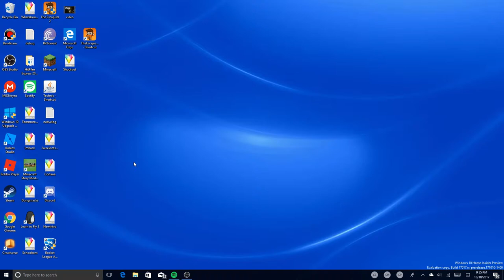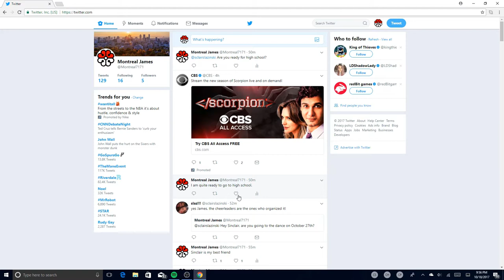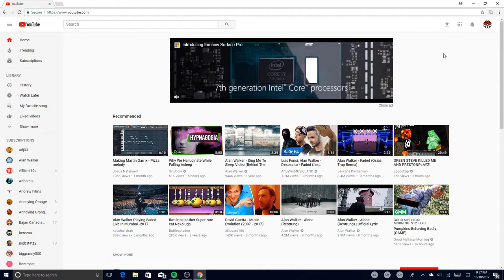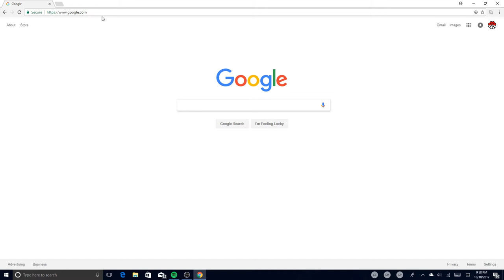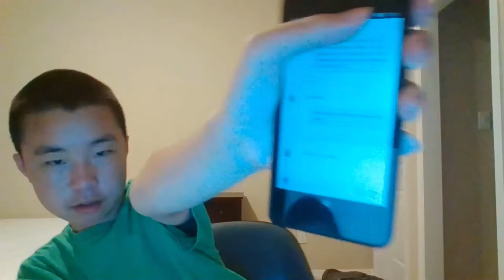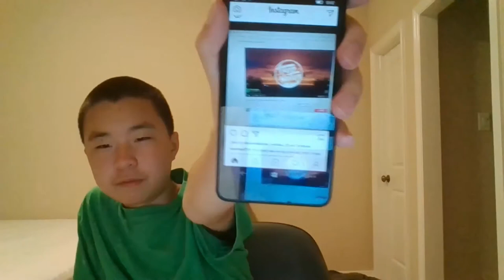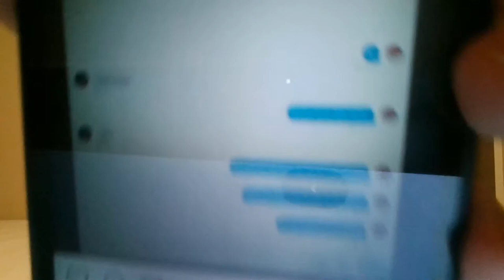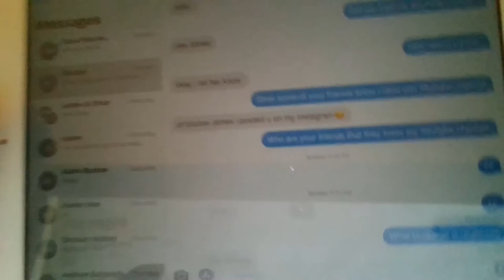I passed 75 subscribers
If you want to make me do a draw my life, make my channel get 100 subscribers | Si tu veux me faire tirer ma vie, fais que ma chaîne reçoive 100 abonnés

Music | Musique
1. Alan Walker - Fade
2. Different Heavens and EH!DE - My Heart